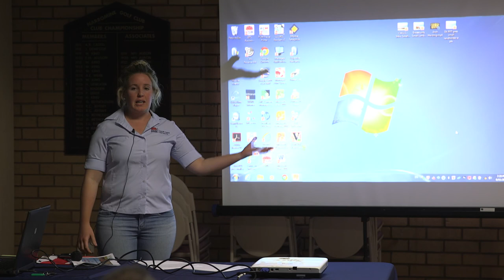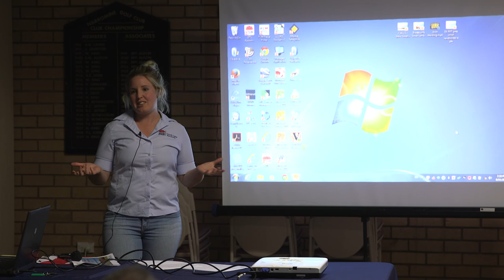About Local Land Services vets